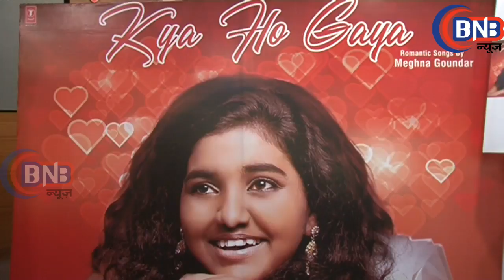Meghna Gaunder Music Album Launch With Saravan Rathod & Sapna Awasthi